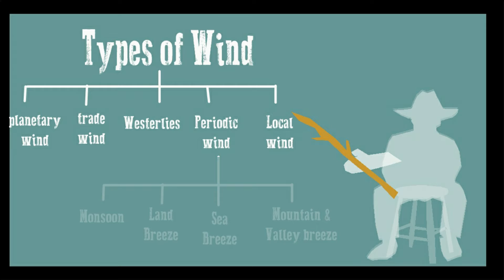Windy Spot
What's the #1 attraction at Campfire Park?  It may very well be the windy spot.  Visitors from far and wide visit Campfire Park just to get the feel of the sun and wind in their face, and in particular at this special spot.